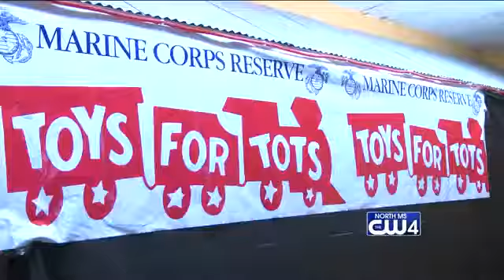Tot Toys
A toy drive will provide many children with Christmas gifts in Winona and Carrollton. Toys for Tots is over a 100 years old, but this is the first time it will be in those counties.